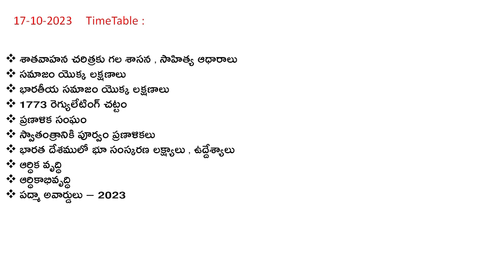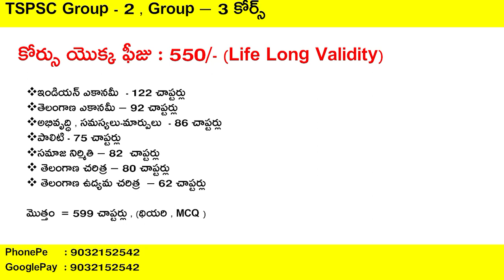17-10-2023 || TSPSC : GROUP-2, GROUP-3 కోసంషెడ్యూల్